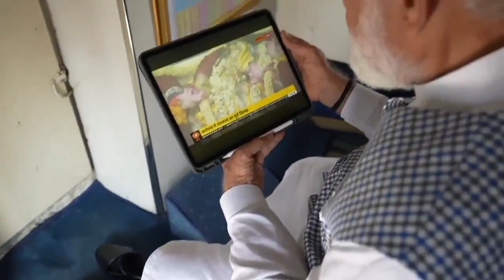रामलला के सूर्य तिलक को देख भाव विभोर हो गए पीएम मोदी